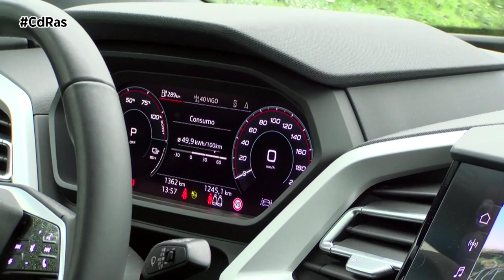AUDI Q4 E-TRON HIGHLIGHTS & ACTIONS | By CdRas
Audi vuelve a la carga en el segmento crossover con el nuevo Q4 e-tron, y en CdRas, nuestros probadores lo han testado a fondo para contaros, de primera mano, lo que nos ofrece.

Audi le ha puesto mucho cariño al diseño de este coche, que se puede considerar como el primer SUV eléctrico de volumen de la marca.
Del exterior destacamos la ya típica parrilla y las cortinas de refrigeración de aire en el frontal. Además, las luces y los blisters laterales, que le hacen más musculoso y se unen a un difusor trasero muy agresivo.
El interior es espacioso y tiene un diseño minimalista. Está dividido en áreas separadas e integra dos pantallas. Cuenta con volante nuevo. El sistema de infoentretenimiento y la navegación se manejan principalmente desde la pantalla táctil central.
La sensación de espacio interior es grande por el hecho de que no hay túnel central. La amplitud no se limita solo a los asientos delanteros, también en la parte trasera los ocupantes disfrutan de un generoso espacio para las piernas.
En carretera, el Audi Q4 e-Tron no falla. Se agarra, tiene potencia y frena como un verdadero deportivo pese a sus 2.200 kilos. Todo ello en un interior totalmente aislado y sin ruidos.

Las levas de cambio en el volante, que son opcionales, permiten al conductor seleccionar manualmente tres niveles diferentes de retención.

Con el MMI el conductor también puede seleccionar la retención automática. De este modo, cuando el coche entra en una zona que obliga a reducir la velocidad, o alcanza a un vehículo que circula más lento, el sistema intenta bajar km/h recurriendo solo al avance por inercia.